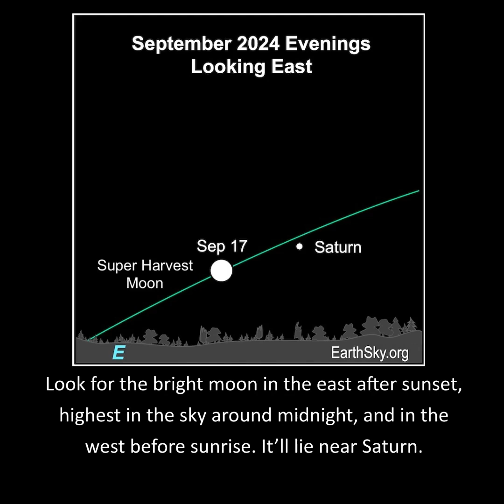Full Super Harvest Moon and Partial Lunar Eclipse Sep 17-18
In the Northern Hemisphere, the full moon closest to the September equinox is called the Harvest Moon. In 2024, the equinox will fall on September 22. So, for the Northern Hemisphere, the full moon overnight on September 17-18, is our Harvest Moon. And it's also a supermoon. Plus there's a partial lunar eclipse. Don't miss it!